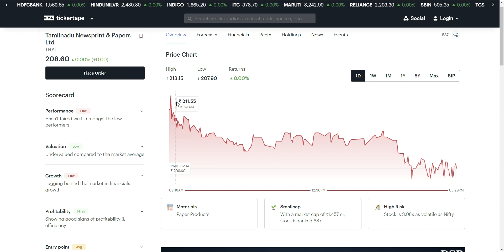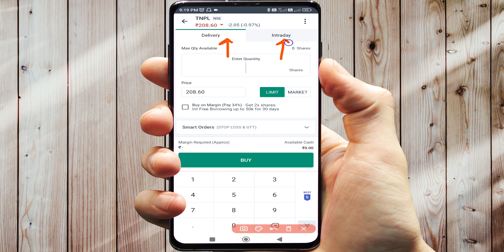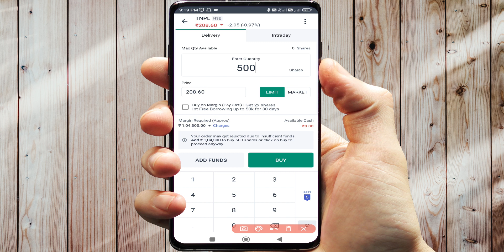TNPL Share Latest News | Paper industry stocks | Paper Company shares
Topic Cover :

tnpl share latest news
tnpl share news,tnpl share
tnpl share news today
tnpl share analysis
tnpl share target
tnpl share price
tnpl stock analysis
tnpl stock
tamilnadu newsprint & papers ltd
tamil nadu newsprint and papers limited
paper sector share
paper sector news
paper company shares
paper stocks
paper stocks news
paper stocks latest news
multibagger stocks
multibagger share